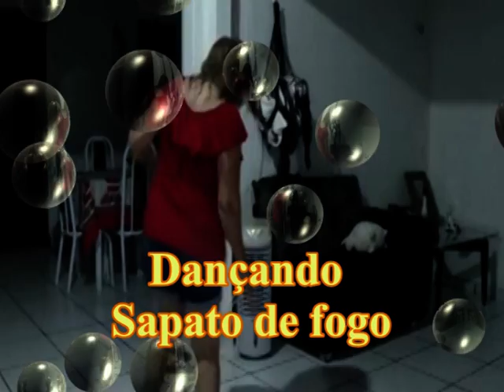ANA MARIA DANÇANDO SAPATO DE FOGO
ESTE VÍDEO MOSTRA A DANÇA DO SAPATO DE FOGO E OLHA QUE A DANÇARINA VAI COMPLETAR 70 ANOS